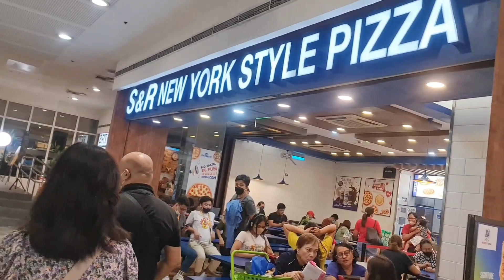GINTELL S5 SUPERCHAIR | ZERO GRAVITY MASSAGE CHAIR ( Napa bili bigla!🤑wala sa plano😉/ simple fe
VLOG TITLE: GINTELL S5 SUPERCHAIR | ZERO GRAVITY MASSAGE CHAIR ( Napa bili bigla! wala sa plano )

Sa video na ito ishare ko sa inyo guys yung nabili naming massage chair, kaloka napa bili bigla ako! wala sa plano sobrang ganda kasi nya guys ito yung GINTEL S5 SUPERCHAIR that features Ai-Vitec ( Voice intelligence Technology ) meaning you can speak to it and it  gives you the most effortless massage experience ever.  It reclines until you're fully supine, so you can sink in comfort and let your stress melt away. Additionally, the heating feature helps to eliminate unwanted toxins and soothe muscles aches and pain, which is perfect after a long day's work

Camera for vlogging : canon g7x mark ii & mark iii
                                        celphone: samsung galaxy note20 ultra 5g
Editing Software : Filmora9